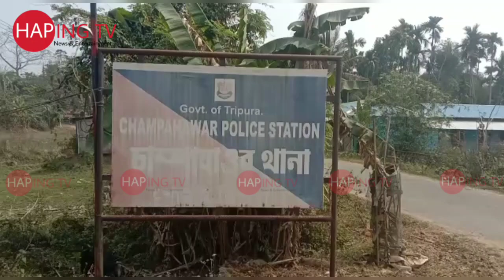CHONGBARI RESULTS RIYA SWKANGNO NUGHUNG SOKCHAJAKMA THAKLAIYA TIPRASA ROK NI RESULT RIKHE TAMU WNGNO